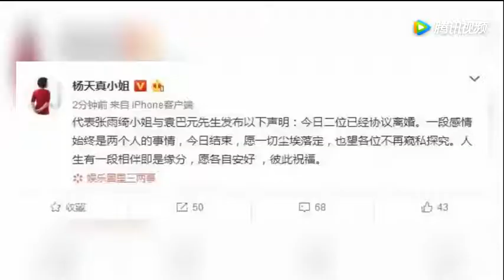命里渣男多？张雨绮曾坦言自己看男人的眼光不行